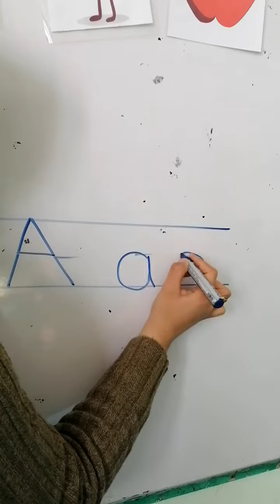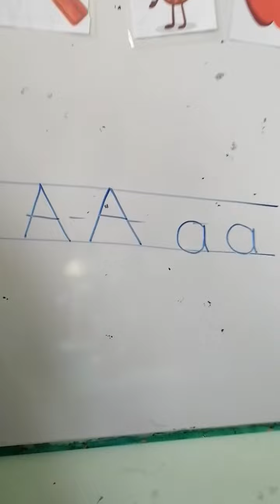Sound Aa... Miss Radwa kg1l